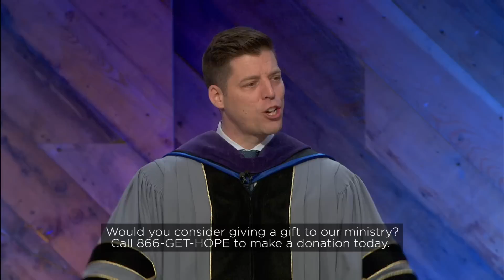“The World Needs Someone Like You" - Bobby Schuller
Pastor Bobby begins a new message series on how to be happy and whole students of Jesus entitled, The Narrow Road: How to be Alive. Today’s message: “The World Needs Someone Like You.”